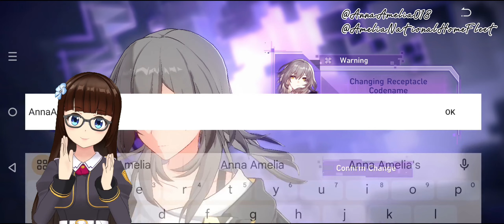My First time to play Honkai Star Rail (Walkthrough and Gameplay Experience)🚂🌟☄️⭐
Welcome to "Outside the Harbour Series"the series in which I play Other best Games aside from Modern warships and Other Naval/Military based games.

Since There are too many Strong Market ships floating around these days I decided to leave the Port for a while and embark on a Journey outside the Harbour towards the Unknown Playing this Wonderful Game called Honkai Star Rail!🚂🌟✨☄️⭐

 I hope you all enjoy my content that I shared especially this Walkthrough and Gameplay Experience although there's no Commentary since I don't have proper stuff or Application to voice over with Also I have a Very limited time and resources to begin with, Thank you for your understanding and once again I hope you all enjoy this Gameplay Walkthrough that I Uploaded along with Another stuff and don't forget to invite you Friends and Love one's to watch my content and Please leave a like, Subscribe and Comment it will helps immensely 🩵🩵🩵🩵